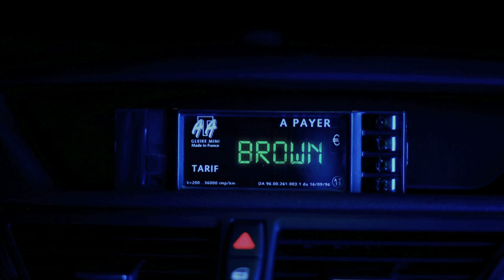BROWN - (Music by Doz1jeE)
Music composed & mixed by Doz1jeE
Director : Nicolas RYBARCZYK
additional keys by Oscar Lef
Master by Cyesm for Good Citizen factory
Copyright & Produced Doz1jeE / Good Citizen Factory - 2012
"Brown" will be released on the upcoming Doz1jeE album "Colours" (end of 2012)

Equipe technique :
Chef Opérateur / Cadreur : Stephen MEANCE
Cadreur / 1er Assistant OPV : Alex GAMOT
1 Assistant Réalisateur : Alexis GOLDENBERG
Monteur : Abdel GUELOUET
Effet visuel : Steven LIZKA
Directtrice de casting : Florence BACHELIER
Maquilleuse : Delphine DESCHATRETTE
Photographe de plateau : Franck TORRALBA